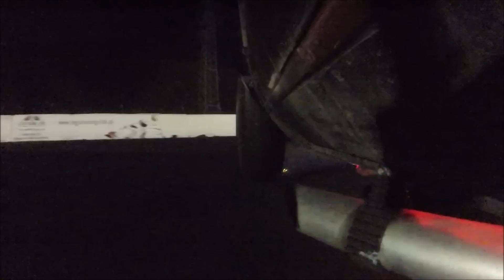SZWAGIER1982 (RRTG CAR) i PROMIL PROMIL 31.10.2015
Halloween z Warsaw NIght Racing + International Challenge PL VS BY
31 października 2015